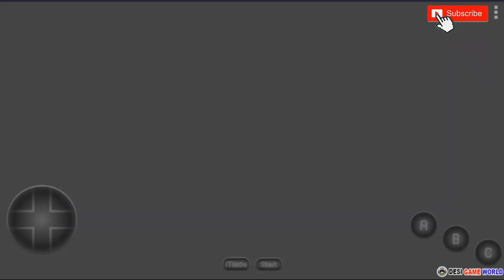Bare Knuckle III - Hack Cadillacs Mustapha On Android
Hello Guys
Today in this video i will show on play Bare Knuckle III - Hack Cadillacs Mustapha On Android.